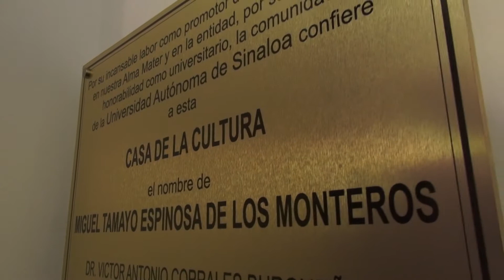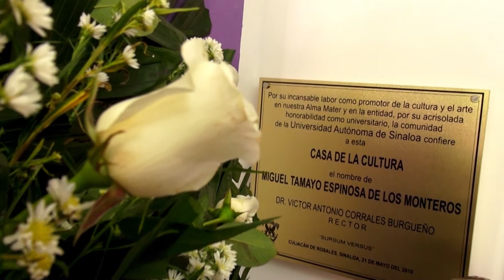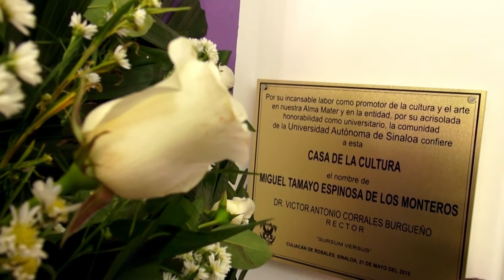Rector Preside Homenaje póstumo a Don Miguel Tamayo en la Casa de la Cultura